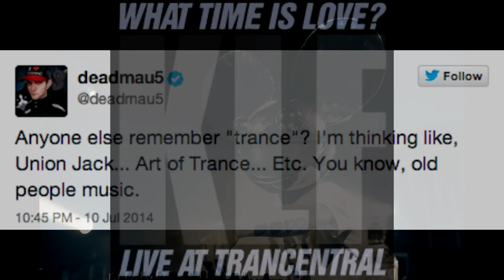The KLF - What Time Is Love (1989 Pure Trance)